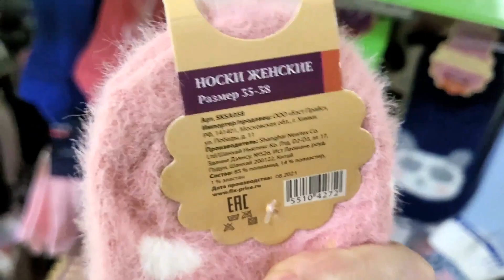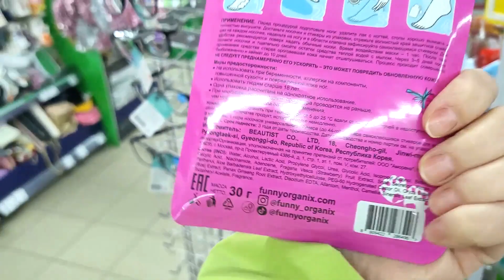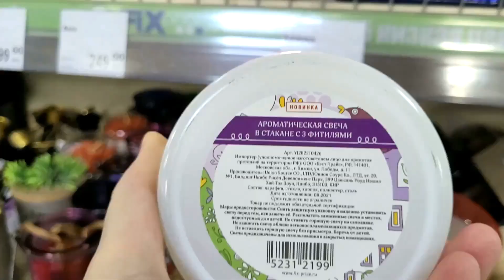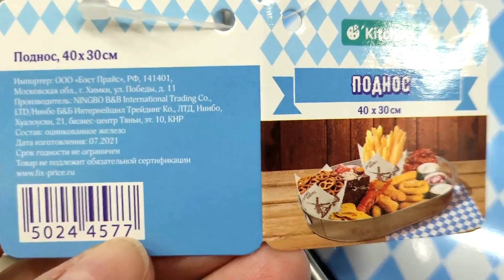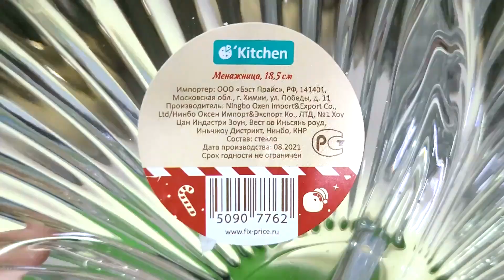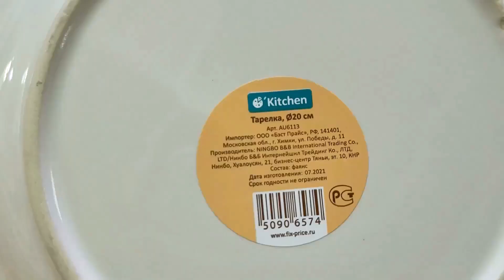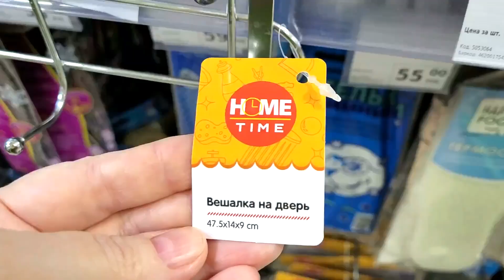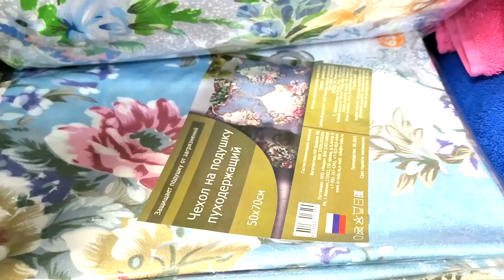МЕГА НОВИНКИ 💚 ФИКС ПРАЙС 💚 ПОТИШЕ, Я НЕ УСПЕВАЮ РАССМАТРИВАТЬ🔥 НЕВЕРОЯТНО ПОЛЕЗНЫХ НОВИНОК ГОРА⚠️✅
😊 УЛЁТНЫЕ НОВИНКИ ДЕКАБРЯ🥰 в Фикс Прайс! Давайте посмотрим что нового привезли, полезного, нужного или красивого. Выбирайте, приценивайтесь, пишите комментарии, если вы уже что-то пробовали!